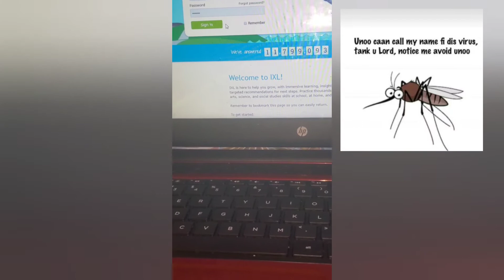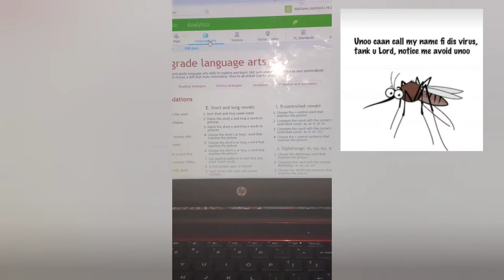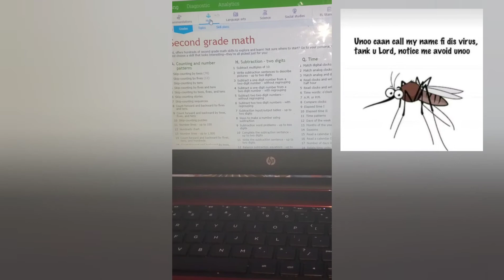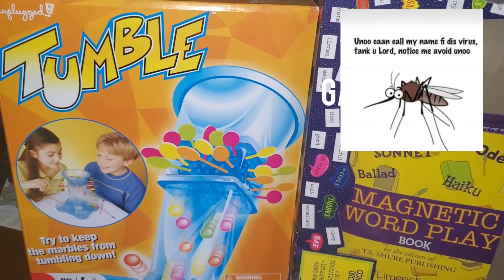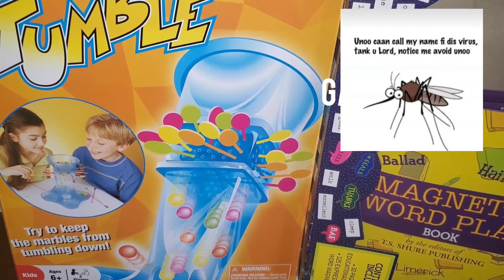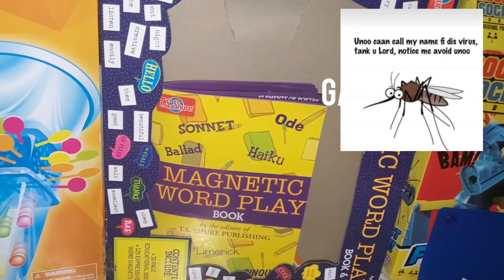How are u doing during quarantine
what are you guys doing during this lock down are you all coping..its a very hard time for each and every one of us but i hope you all just try to be safe and take measures necessary to protect you and your family.